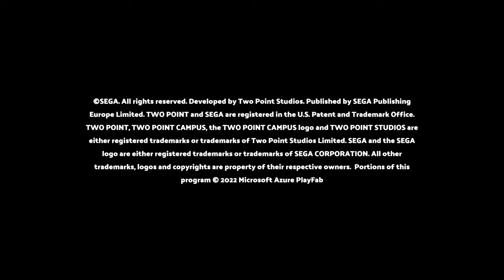Two Point Campus #01 - Clowni im Studium 🤡 [Lets Play] [Deutsch]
Clowni, Weißbrot und CO machen sich schlau im Two Point Campus - einem Ort, wo man die Anatomie von Laserstrahlen erforscht, Magie beherrschen lernt und den Mitschülern und Lehrern Streiche spielt.

Technische Details:
Aufnahmetool: GeForce Experience
Bearbeitungsprogramm: Wondershare Filmora 9
Mikrofon: Auna MIC-900B USB Kondensator Mikrofon für Studio-Aufnahmen
Gaming PC Details: Intel Core i9, NVIDIA Geforce RTX 3080, 16GB RAM

Release: 06. August 2022
Entwickler: Two Points Studios
Publisher: SEGA
Genre: Simulation
Entwickelt für: PC
FSK: 0